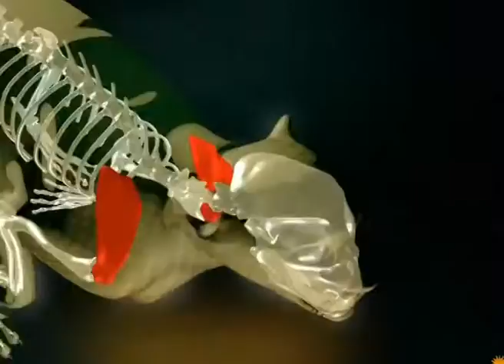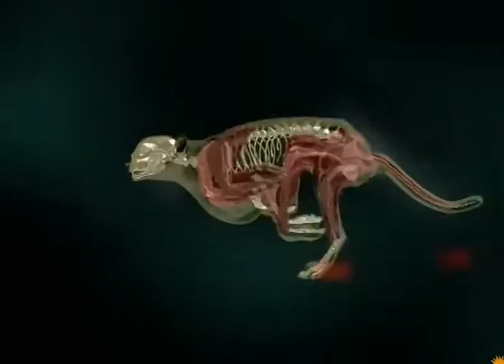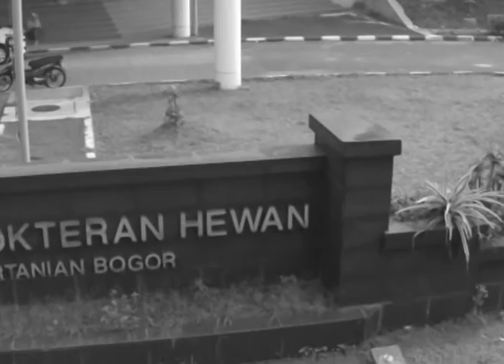21 November 2015. Starting new day as Acinonyx jubatus!